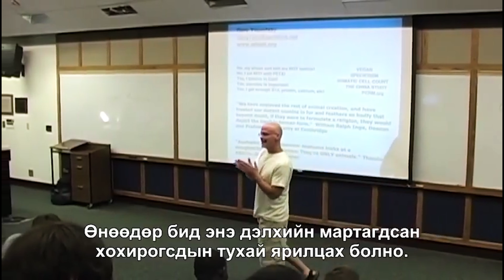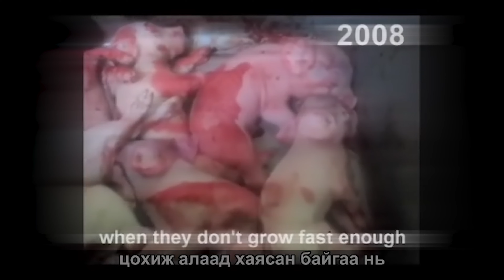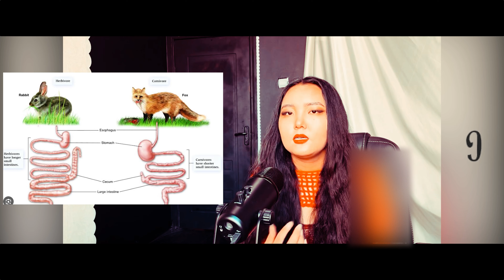0026 | ИЛТГЭЛ | ТАРХИ УГААЛТ | БИДНЭЭС МАРТУУЛСАН ЗҮЙЛС | ХҮҮХЭД НАСАНДАА БИД | ГУРБАН У НИГЭ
СУВАГАА ДЭМЖИХИЙГ ХҮСВЭЛ: 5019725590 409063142